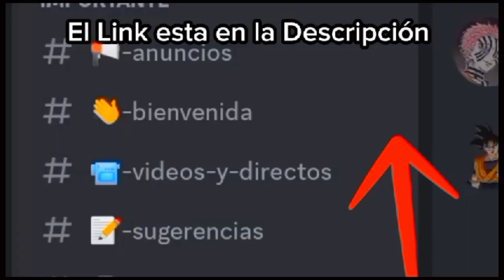MINECRAFT PERO SI PIERDO HAGO LO QUE ME DIGAN MIS SUBS